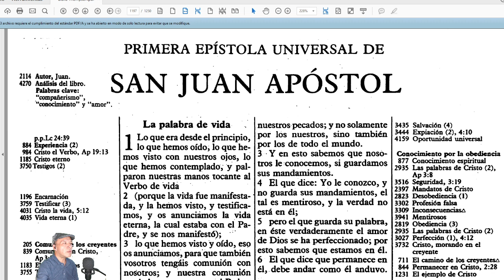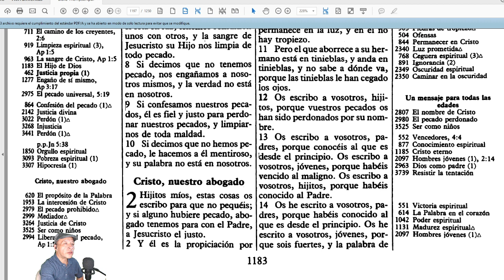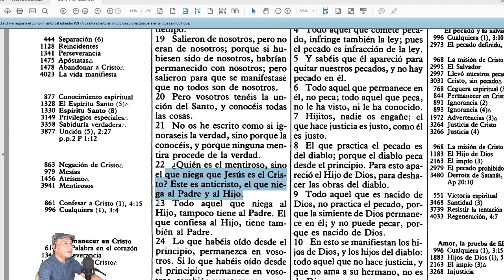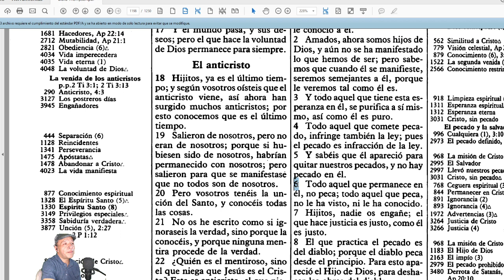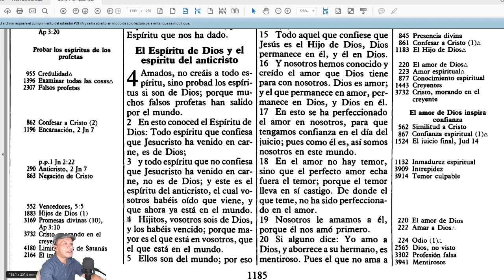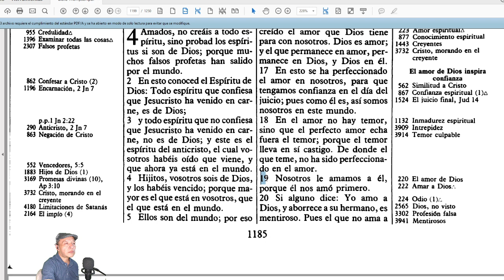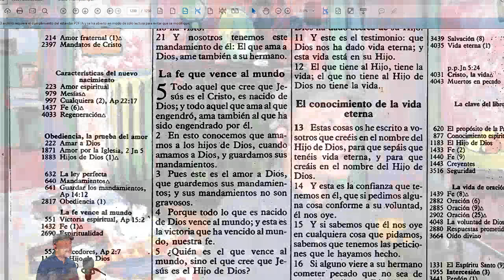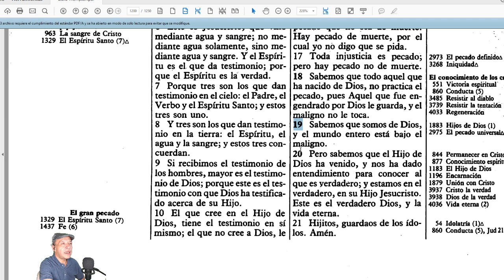1ª JUAN LIBRO COMPLETO lectura comentada Reina Valera 1960 Lee la Biblia conmigo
Qué buen video nos muestra en este interesante tema, que nos ayuda mucho además de entretenido. Gracias por tu aporte a la comunidad de Artent.

Lectura comentada.
Shalom Aleijem.